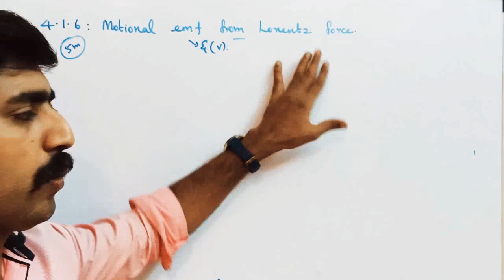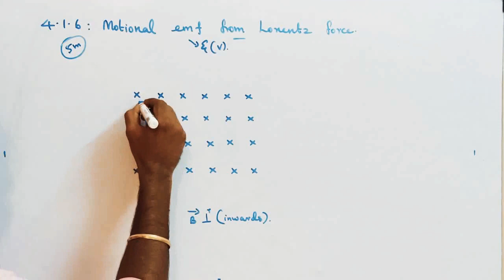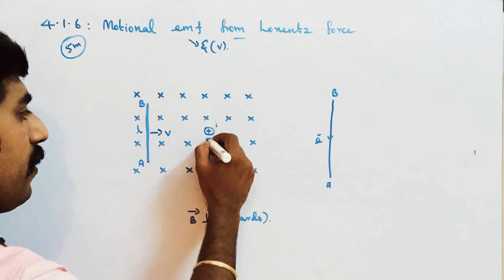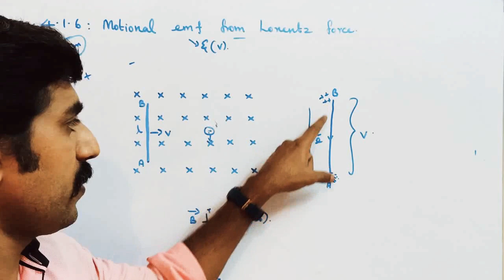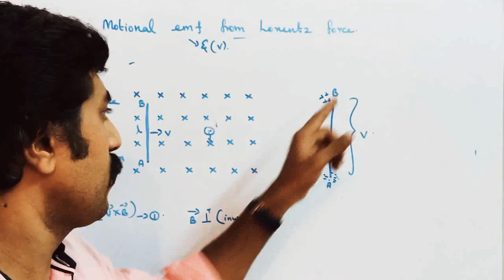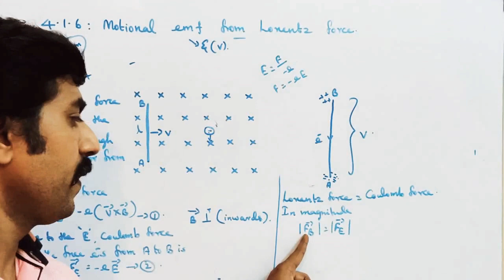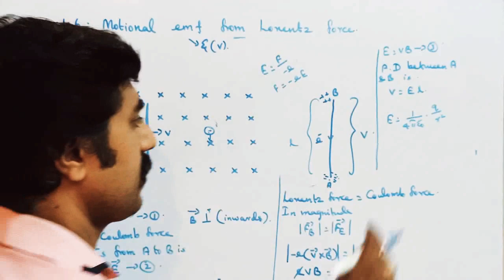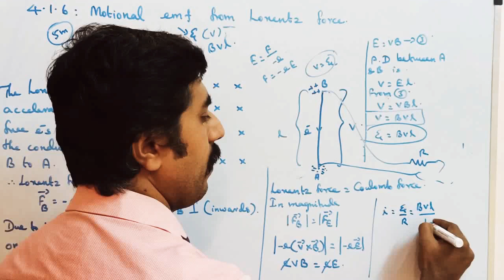motional emf from lorentz force||Ln 4||4.1.6||STD 12 Physics||Tamil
1. Lenz's law with illustrations. MASTER PCM TUTION CENTER KOTTAR NAGERCOIL.